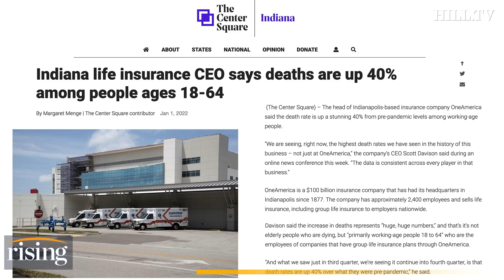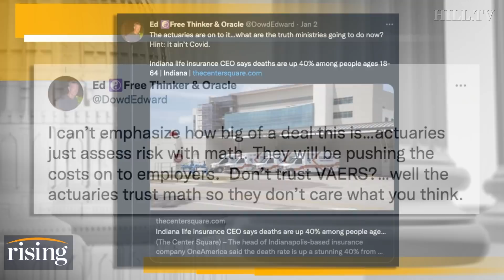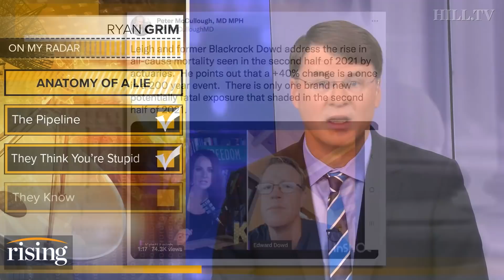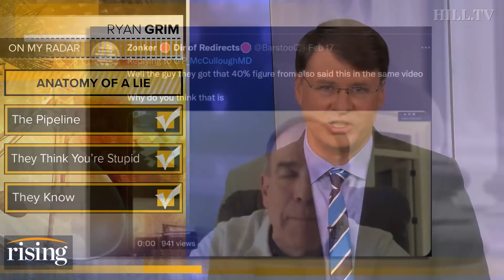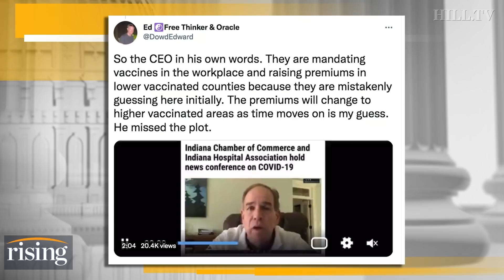VIRAL Insurance Story Was 100% Wrong. How The LIE Began: Ryan Grim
Ryan Grim calls out Dr. Peter McCullough and financier Edward Dowd for misrepresenting data regarding excess deaths in 2021.